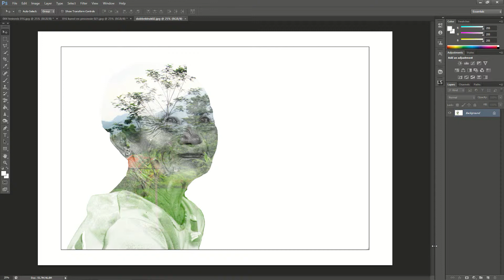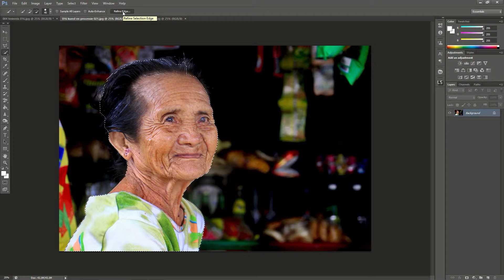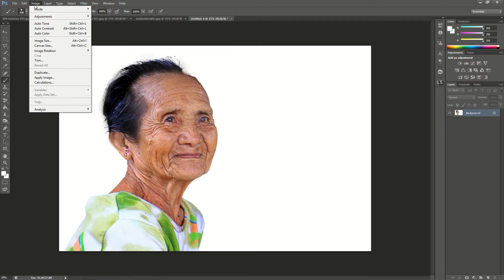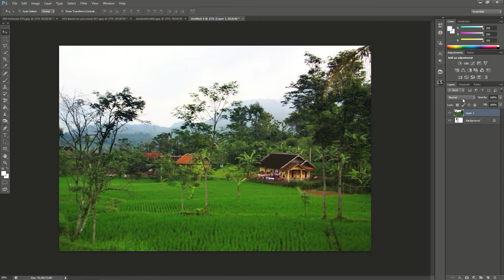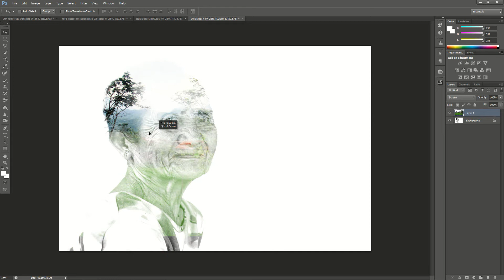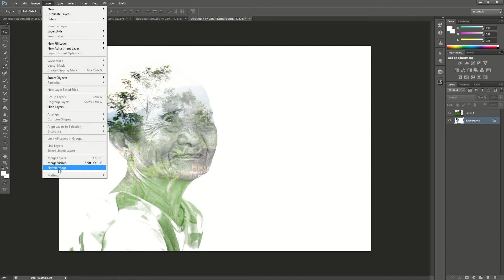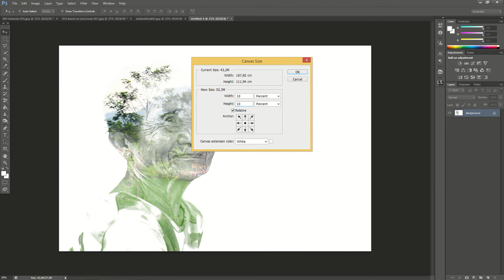Dubbeldruk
handleiding voor het maken van een dubbeldruk (double exposure) in PhotoShop